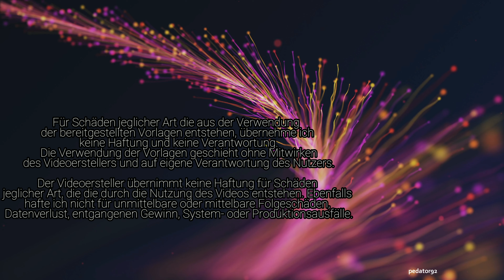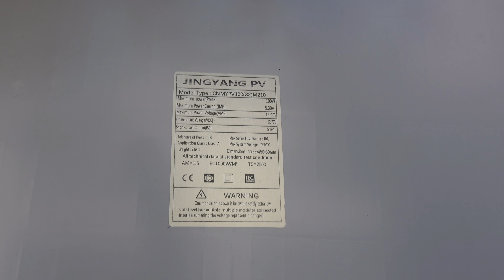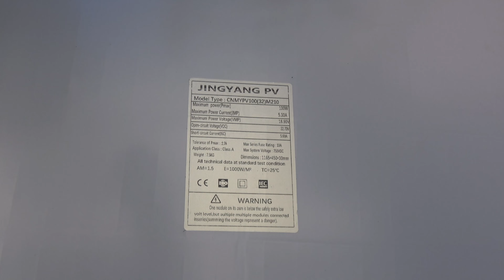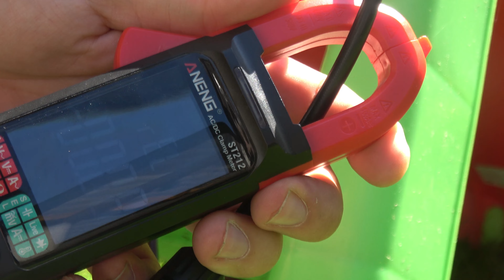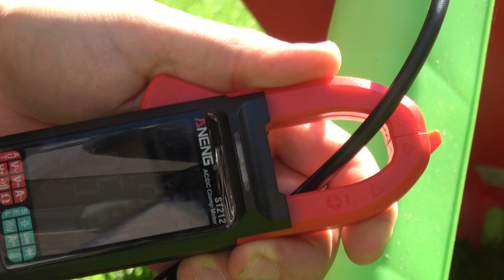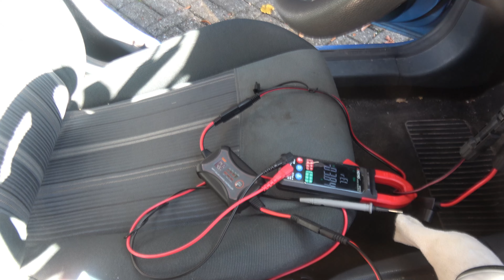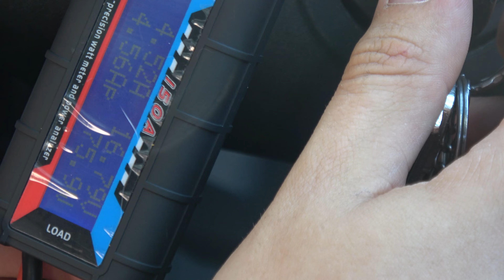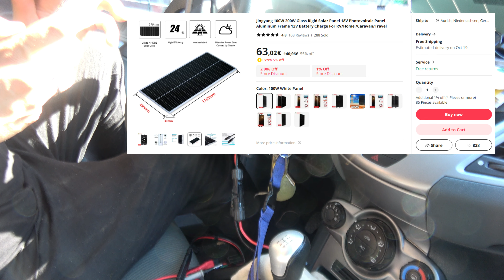JingYang PV 100 Watt Modul | was bringt es wirklich?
Hier findest du weitere Infos zum Video und einige nützliche Links.
In diesem Video geht es um ein Solarpanel das über Aliexpress gekauft wurde, es soll 100 Watt liefern aber was kommt wirklich raus?

Ihr wollt noch etwas sparen und/oder Mich unterstützen?
Die Community stärken oder einfach mal was fragen?
Dann klickt auf diese Link (Sammlung mehrerer Links)

Falls hier ein Link steht dann ist dieser meistens zum Produkt selber.

0:00 Intro
0:20 Worum gehts?
1:50 Fakten/Daten
5:18 Leerlaufspannung
6:40 Kurzschlussstrom
8:27 Mppt Test im Auto
12:10 höchste Ergebniss und Fazit
15:16 Outro